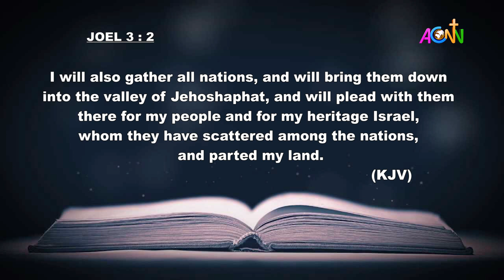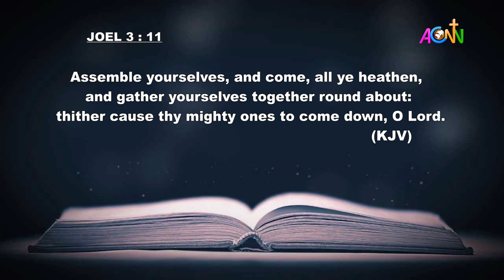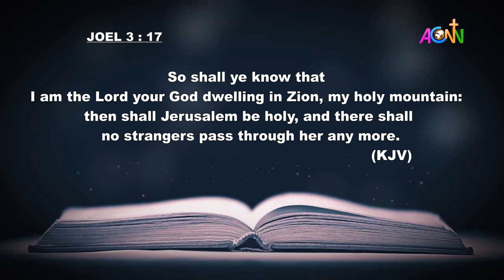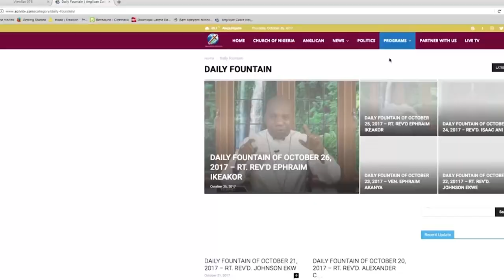DAILY FOUNTAIN DEVOTIONAL FOR DECEMBER 14, 2022 - THE RT. REV'D JOHN USIWOMA ARUAKPOR